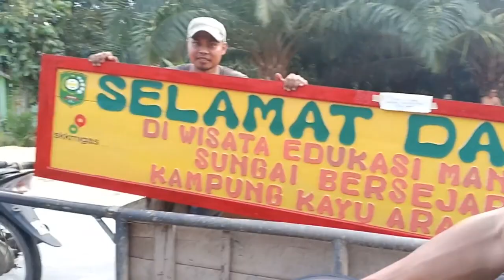Documentary pembuatan gerbang di mangrove sungai bersejarah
terimakasih atas dukungan dari emp melacca strait , dan buat pengunjung terimakasih telah setia berkunjung ke wisata mangrove sungai bersejarah kampung kayu ara permai kecamatan sungai apit kab siak provinsi riau.

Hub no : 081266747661